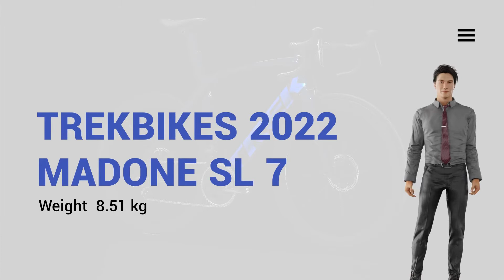Trek Madone Sl 7 Etap . 2022 New Road Bikes Bike. For Every Season!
"Madone SL 7 Disc eTap combines advanced aerodynamic performance and smooth ride quality with the quick, reliable shifting of a wireless electronic drivetrain. It's light, fast, and incredibly sleek, and it comes with aero carbon wheels, a road-smoothing IsoSpeed decoupler, and a SRAM Force power meter.
The SRAM Force eTap AXS drivetrain is smart, smooth, and completely wireless
Adjustable Top Tube IsoSpeed lets you adjust compliance to your preference, and it's damped with an elastomer so it rebounds in a smooth, controlled, stable motion
All the aero advantages of Madone, plus the added capability to clip on aero bars for triathlons and time trials
Comes with a SRAM Force AXS power meter for more effective training rides from the start
The Madone seatpost has an integrated mount for the Bontrager Flare RT tail light"